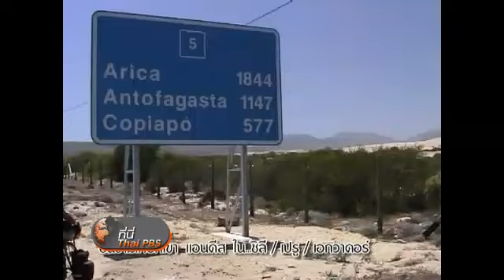นักปั่นรอบโลกชาวไทยมองอุบัติเหตุ